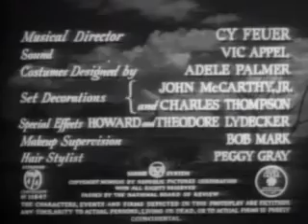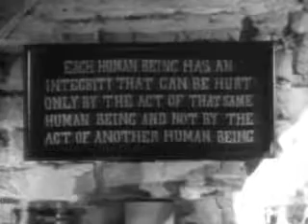Angel and the Badman, James Edward Grant, 1947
The 1947 American western drama, Angel and the Badman was written and directed by James Edward Grant. It was produced and starred in by John Wayne. Also, starring Gail Russell, Harry Carey and Bruce Cabot. The story is about a gunfighter who is injured then nursed back to health by a Quaker girl and her family whose way of life influences him away from his violent ways.